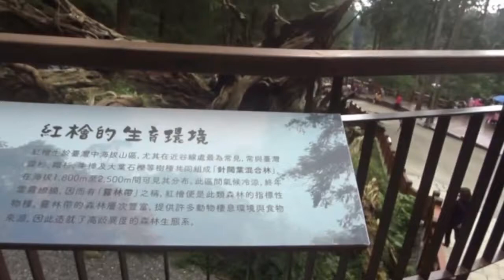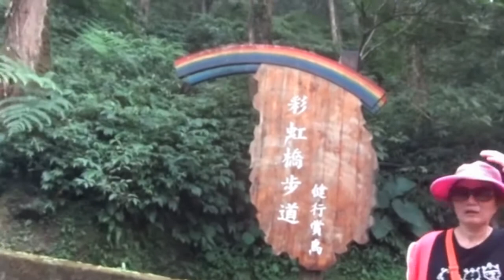溪頭一日遊溪頭自然教育園區彩虹步道彩虹橋 XITOU Nature Education Area (Taiwan)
彩虹橋步道約僅330公尺, 單程步行時間約10分鐘, 屬緩坡步道.